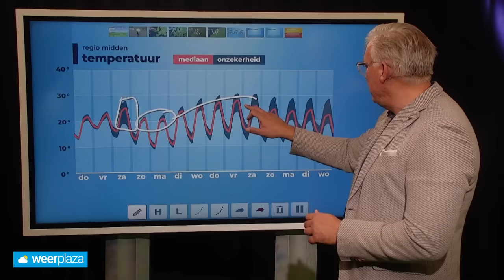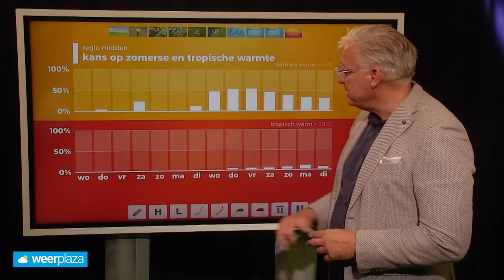10-daagse: op termijn weer zomers?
Het is wat minder warm en de komende dagen ook wat wisselvalliger in sommige regio's van het land. Op termijn zien we wel weer een verandering op de weerkaarten.